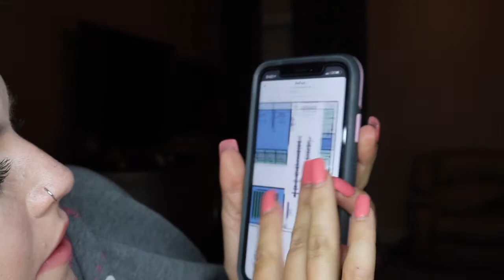WE ARE GOING TO PETFEST!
Hi I'm Katy :) I am just a girl that loves  animals and is trying to  figure out life.